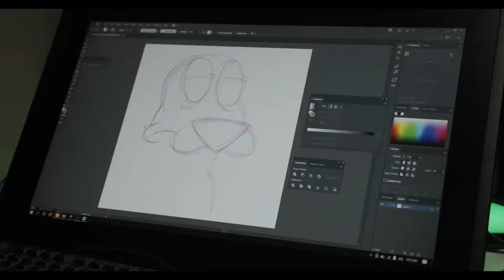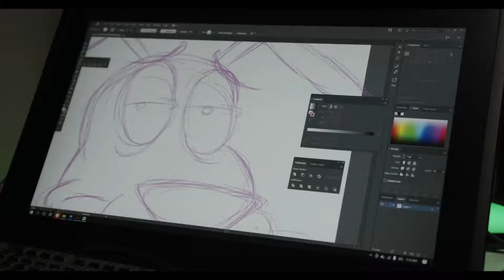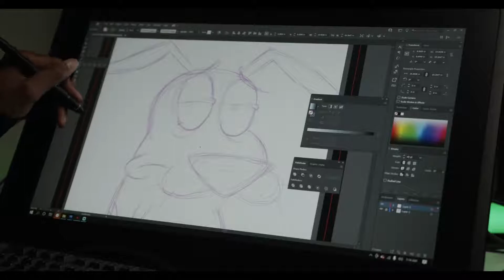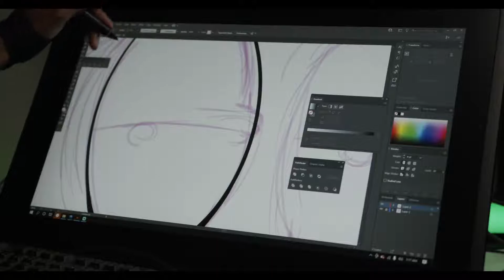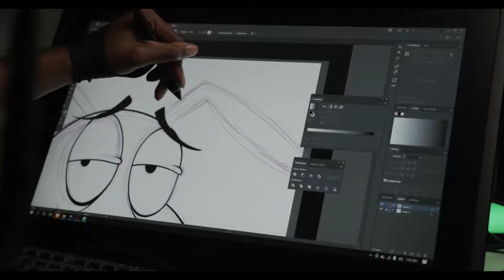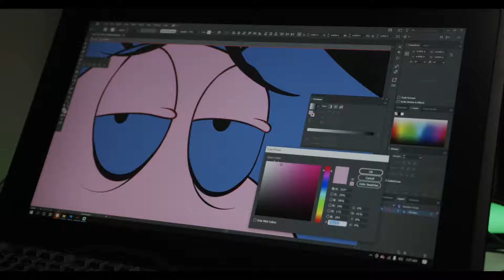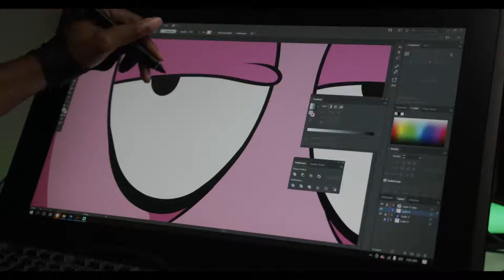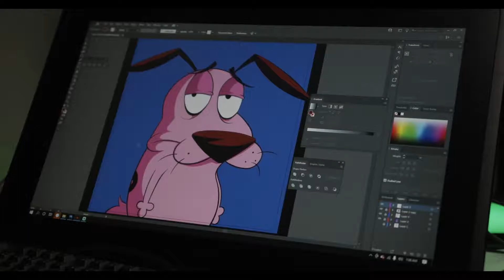Cartoon In ADOBE ILLUSTRATOR (DigitalArt)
In this ADOBE ILLUSTRATOR Tutorial, I am going to show you how to create Cartoon In  ADOBE ILLUSTRATOR (DigitalArt)